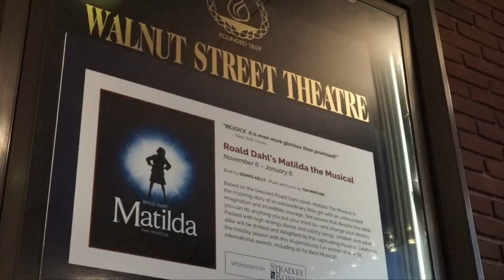Matilda Opening Night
Find out what audiences are saying about the holiday magic that is "Roald Dahl's MATILDA the Musical!"

Come see this extraordinary little girl and the SPECTACULAR Miss Trunchbull through January 6!